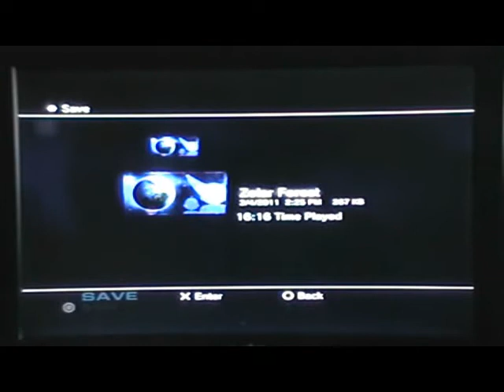Ratchet & Clank Future Walkthrough Part 2